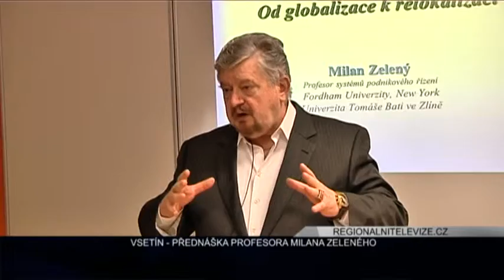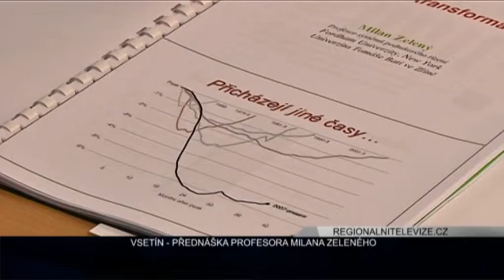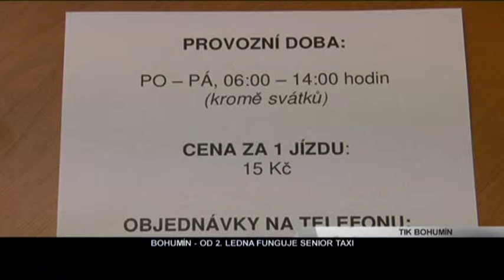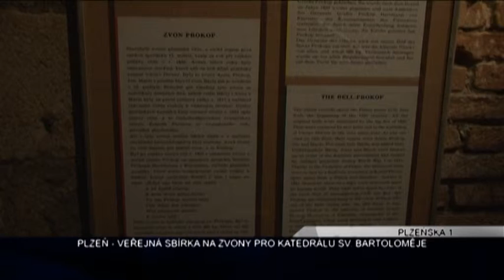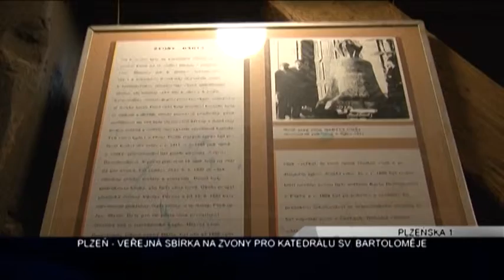ERTECKO 01 07